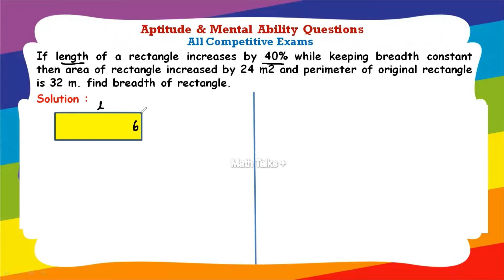Aptitude | Mental Ability | UPSC | SSC | RRB | SBI | IBPS | Math Talks +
If length of a rectangle increases by 40% while keeping breadth constant then area of rectangle increased by 24 m2 and perimeter of original rectangle is 32 m. find breadth of rectangle.